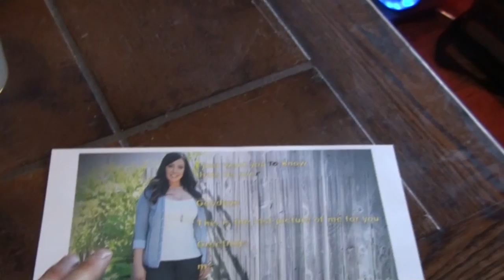I dont hurt anymore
100 % Country song - i dont hurt anymore